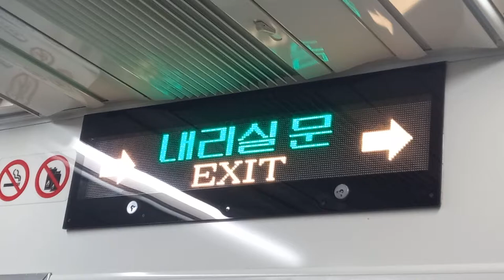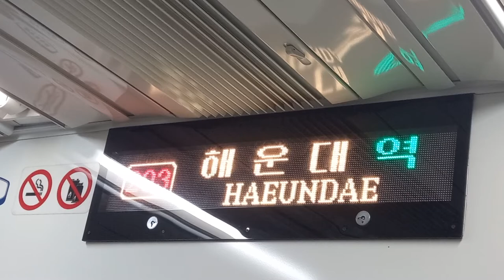부산교통공사 2호선 양산행 중동-해운대 주행영상, LCD(19)